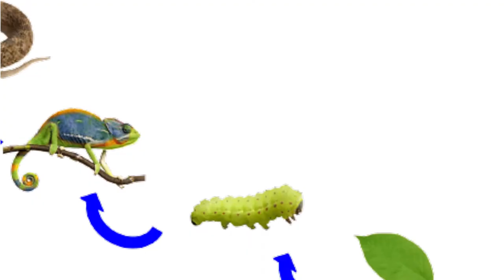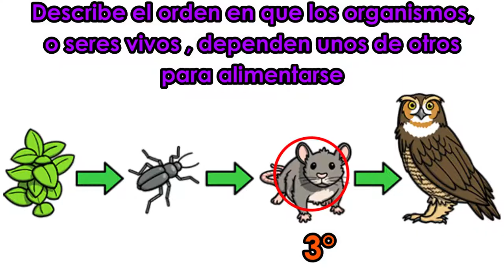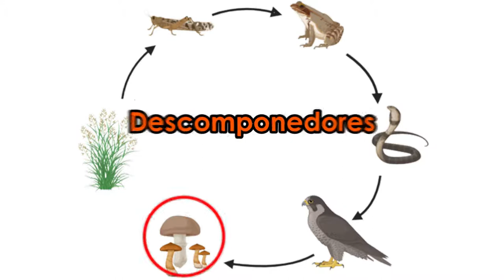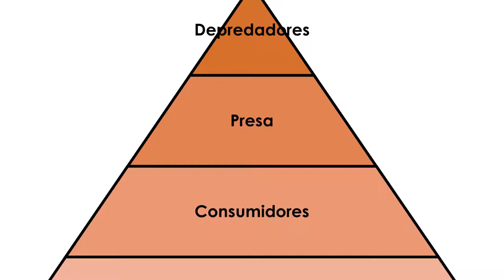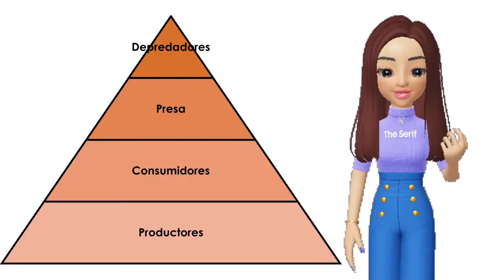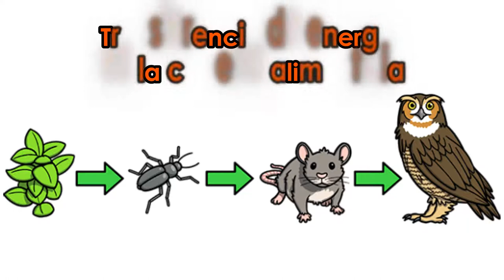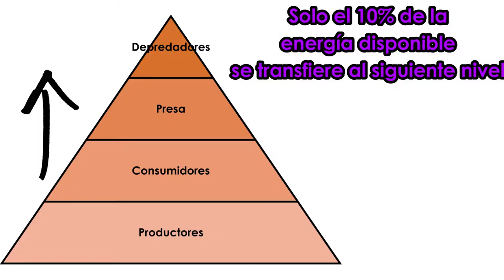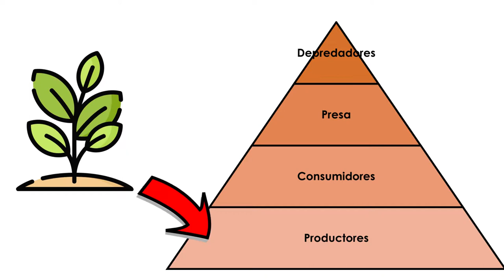youtube video #-5oJrYFPgNY